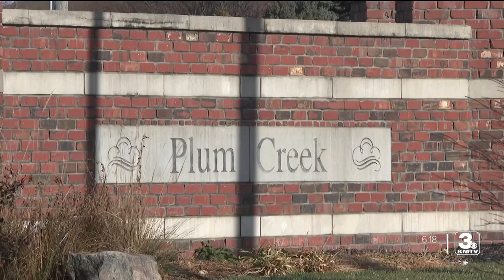Gretna developer talks about rise in residential properties